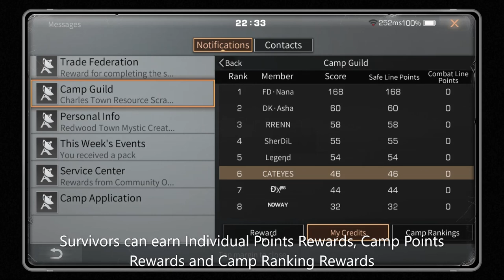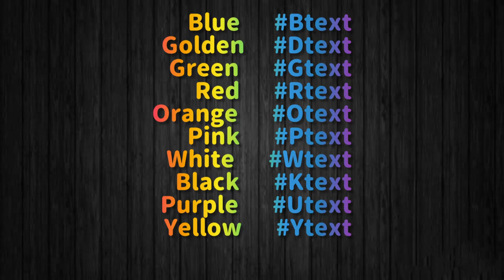LifeAfter - 🏙️CharlesTown Resource Scramble Safe/Combat Line+🌈How to Set Friends Color notes & chats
1. Charles Town Resource Scramble is a cross-server matching mode. Available for players whose Gathering, Crafting, and Combat levels have all reached Lv. 15;
2. There will be 2 mode game plays : Safe Line and Combat Line. Safe line is pve mode and Combat Line is pvp mode .
3. The Combat Line is available for TOP 100 camps and the Safe Line points must exceed 750 points
4. The Resource Scramble will be available at 21:00 and 21:30 on Monday evening in Charles Town, with each time lasting for 30 minutes;
5. In the Resource Scramble, Survivors can earn Individual Points Rewards, Camp Points Rewards and Camp Ranking Rewards after they use a vehicle or balloon to transport different types of Resource Crates to the highlighted circle in the entrance area of their Camp;
6. Resources Crates on the ground are divided into different levels and points. Common Crates give 1 point , Silver Crates give 4 points and Gold Crates give 50 points .
7. Survivors can only use vehicles that you can find inside the battlefield or baloons to transport the crates to marked point near your camp base.
8. The Trade Federation provides logistical support for the duration of the Resource Scramble: Weapon and Drone Durability depletion is reduced by 50%, and ammo cost is reduced by 50%.

Survivors can set friends COLOR notes and chats now !
The input method corresponding to the font colors.
Blue ✏
Golden ✏Dtext
Green ✏
Red ✏
Orange ✏
Pink ✏
White ✏
Black ✏
Purple ✏
Yellow ✏

If you have any questions about LifeAfter you can comment in video , i will reply soon asap .Thank you for reading and watching my tips video. 😘

( Moderator of LifeAfter - Official Facebook )